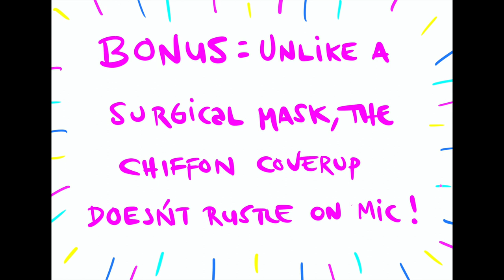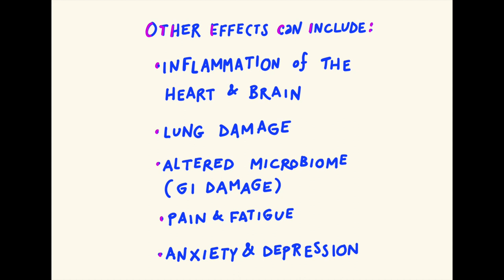IRL: Gigging during Covid. How and Why I Sing With A Mask.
What is the best mask for singers and musicians? How do we gig with a mask, perform, or sing with a mask? How can we look good, pretty, elegant, and professional with a mask? Masks can muffle our voices, and rustle on mic. How can we sing or speak in a mask and get a clear sound? And what about comfort? How can we stay comfortable in a mask during long gigs? These are some of the questions I had to answer for myself as a singer working during the Covid era. I knew I wanted to protect myself during performances. 😷 Covid-19 is no joke!  I got pushback immediately --some of my musicians thought I was trying to be funny-- but I was persistent, did my research, and found a solution that works great! Now I know how to sing with a mask, so I made this video to share what I learned with you. I hope it helps you

We musicians have a lot of pressure to look good, and to appear carefree. In this video I will share a good looking, inexpensive solution so that you can protect yourself and our music loving community. As Lady Gaga said, "It's a sign of respect!" If a gorgeous woman and great performer like Gaga can do it, you can too. You have all my love for showing this level of care.

If you work in venue or event management please consider sharing this video with your friends, and colleagues. Covid is still new and we are all learning from each other

The journey of a worldwide pandemic continues to redefine what community means! I've linked to Dr. Lee Reussneer and nurse Tammy Dunnett's videos bc they helped me find my way to a solution. Thank you to both of them!

I'm also linking to the products that I used

At the end of the video, you will hear me say, "If you are an artisan, small business, or Mom and Pop Shop who makes these kinds of products please let us know who you are in the comments." This is because I bought from Amazon and I'd prefer to buy from a small vendor! When I say "us," I'm referring to myself and anyone who reads the comments.

**LINKS**

Lee Reussner, M.D. of the Kansas Voice Center

Two products similar to what I bought off Amazon France -- these links go to the American site:

For those of  you who don't know me, I am a singer, songwriter, artist, and online voice coach. I'm a first generation Italian Argentine American living in the land of croissants. I'm homesick right now, and definitely don't want to be physically sick as well. Before I was a singer, I was a circulating surgical assistant in a dental office throughout my college years. I believe masks are a simple, awesome, and cost-effective way to be a good community member and to show basic self care! I teach at Berklee College of Music's summer program and live in Paris with my other half and our adorable fuzzy shelter cat, Kawaii.

The drawings and hand lettering in this video are original, made in Procreate

There's a high chance you are a creative person watching this video, and I send you love from my creative heart to yours. Keep going